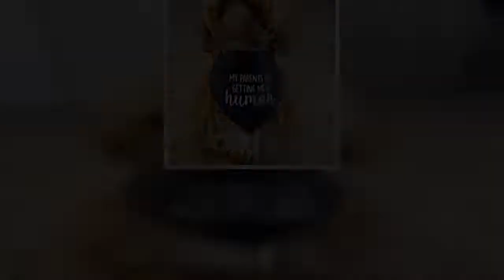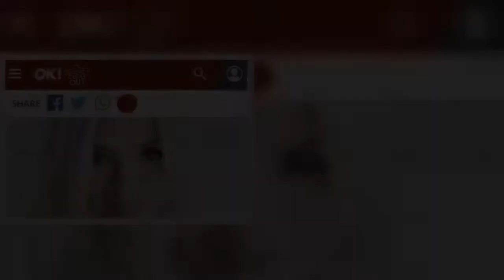Pregnant Louisa Lytton flaunts blossoming baby bump in gorgeous dress at wedding show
EastEnders star Louisa Lytton took to Instagram to share a floral picture of herself and her growing baby bump.  The soap star, 32, shared the beautiful snap with her 218k followers and she is pictured in an Aztec style dress worn “back to front” and she is smiling and gazing down as she cradles her growing bump in both hands.  Louisa’s long dark hair is free flowing and is dressed with a floral headdress. The star was visiting a wedding fair and is surrounded by flowers and candles dressed on t  ...